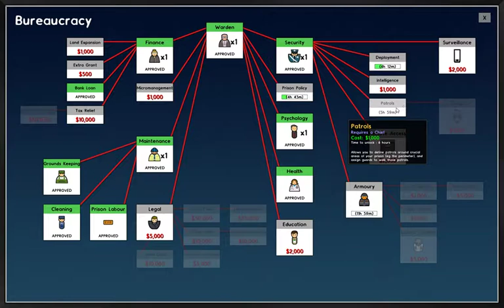prison architect ep 2 GUARD GETS SHANKED?!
episode two but the game vol was lower because last time my mic was hard to hear ever the game.